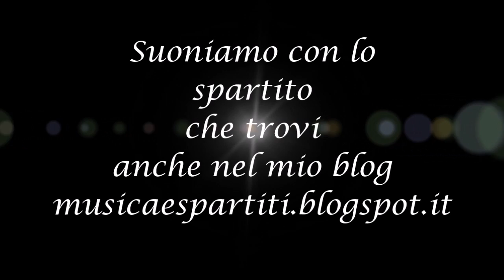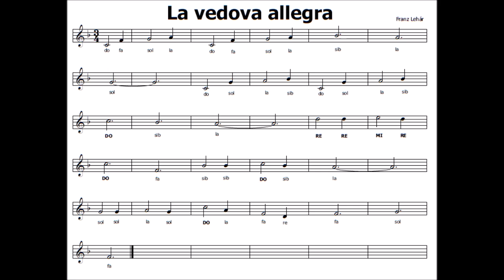La vedova allegra suonata con la Melodica (detta anche Clavietta o Diamonica)